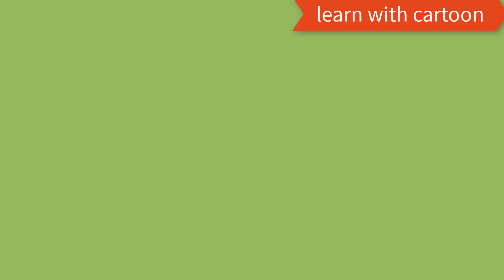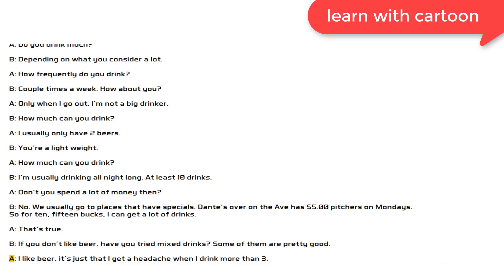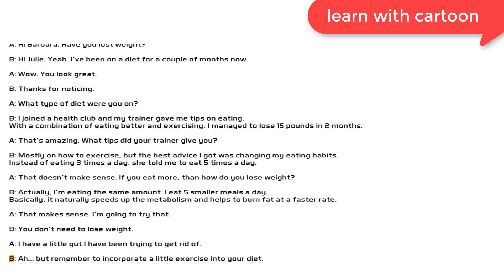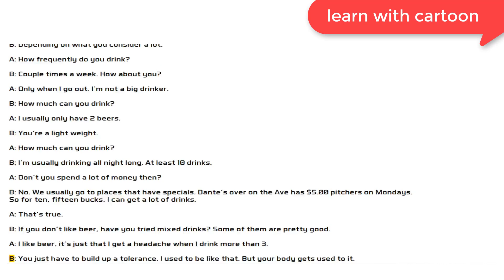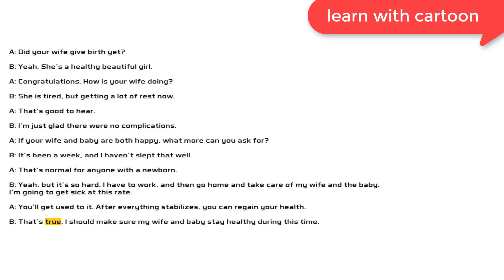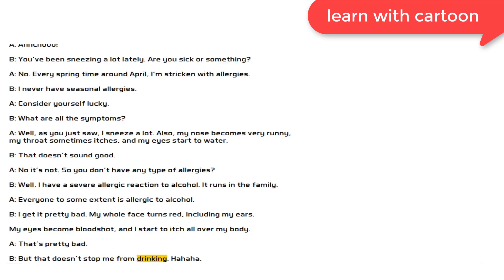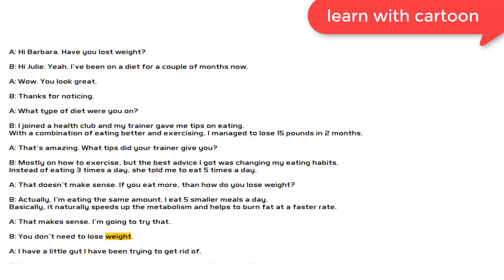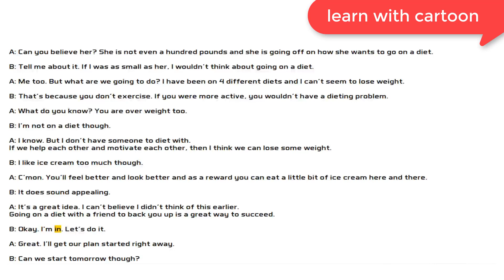english conversation lessons | english lessons for beginners